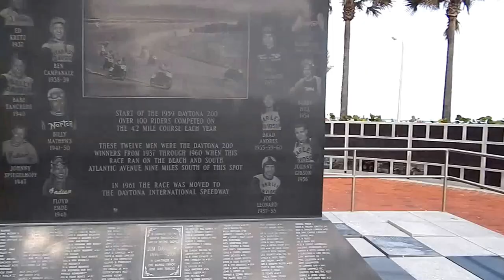Daytona Ocean Walk in Daytona Beach Florida - 2016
Discover USA - Daytona Ocean Walk in Daytona Beach Florida | USA travel video vlog
Boasting spectacular views of the shimmering Atlantic Ocean coupled with the signature Floridian atmosphere, Ocean Walk Village is a $1 billion seaside vacation, entertainment and meetings destination along the "World's Most Famous Beach" in Daytona Beach, Florida. Comprised of The Hilton Daytona Beach Oceanfront Resort, Wyndham Ocean Walk, Ocean Walk Shoppes and the Ocean Center, this "district within a destination" is situated in the heart of the Atlantic shoreline along Florida's Central East Coast on Daytona Beach's only traffic-free beach. Ocean Walk Village features more than 300,000 square feet of meeting space, 1,400 Atlantic-edged guest rooms and entertainment and dining to satisfy every guest. Ocean Walk Village can fulfill every whim and need, all within six square blocks.